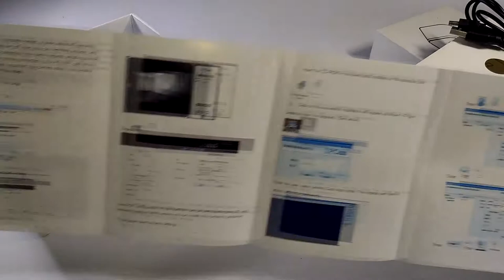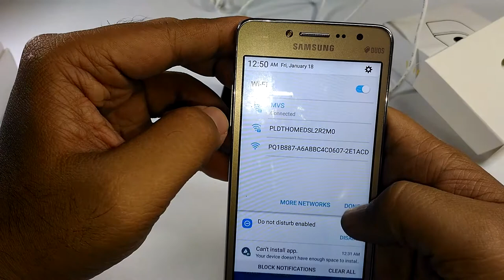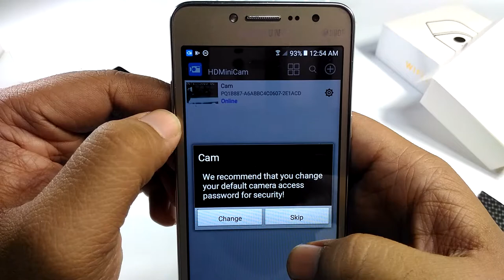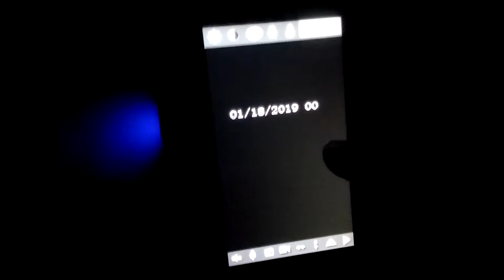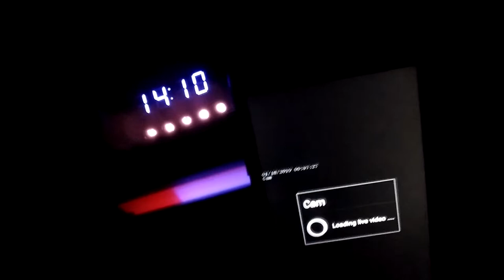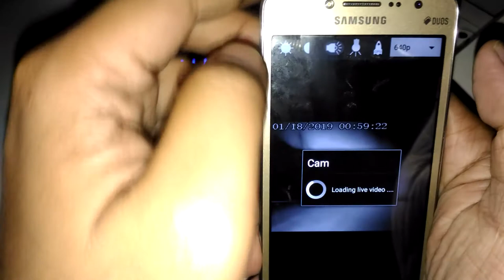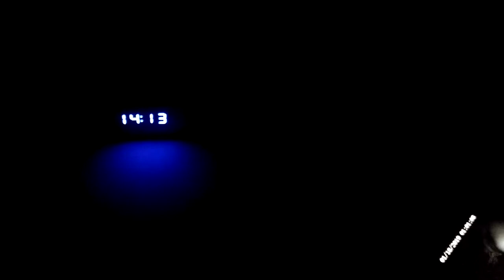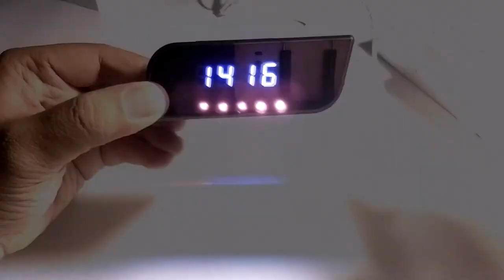HD WIFI Spy Clock Camera With IR Night Vision Review [TAGALOG]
Spy Camera Alarm Clock Hidden Wifi Smart Remote with IR Night Vision.

Features: Wifi IP Network Function. Real-time Audio & Video Recording. 1280x720P HD Video Resolution. Non-stop Recording. Complete Digital Clock Function. IR Night Vision. Support Smartphone Tablet APP Remote View and Control. Support PC Computer View and Control. Support Motion Detective Recording. Support 32GB TF Card in Max, Circular Storage. Support recording and charging at the same time. Specification: Video Resolution: 1280x720P. Video Format: AVI. Video Frame Rate: 30fps. Video Recording Frame Rate:25/30fps. Microphone Built-in. Memory:Support 32GB TF Card in Max（Memory card is not included）. Smartphone Operating System:IOS or Android. PC Operating System:Windows, Mac X OS. Web Browser:IE7 and above, Chrome, Firefox, Safari.etc. Battery Charging Voltage:DC 5V 1A. Working Temperature:-10°C to 60°C. Package Included: 1 x Clock Camera （Memory card and Battery is not included）. 1 x USB Cable. 1 x Charger. 1 x Manual.